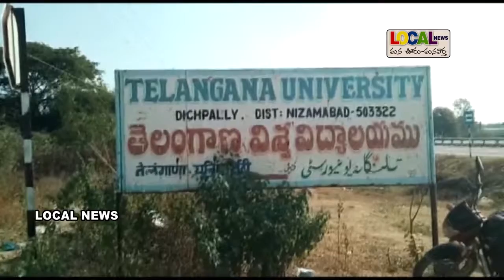తెలంగాణ విశ్వ విదాయలయం నిరాహార దీక్షలు